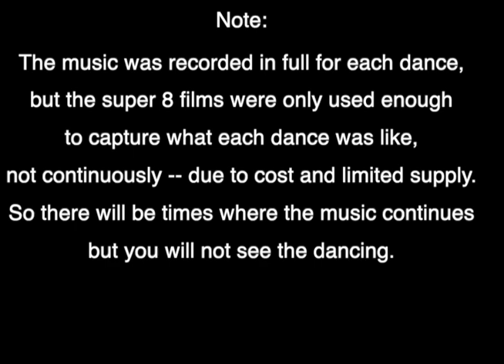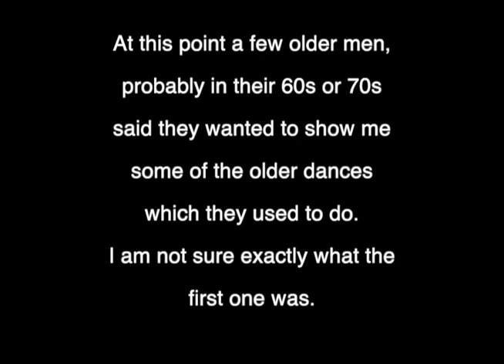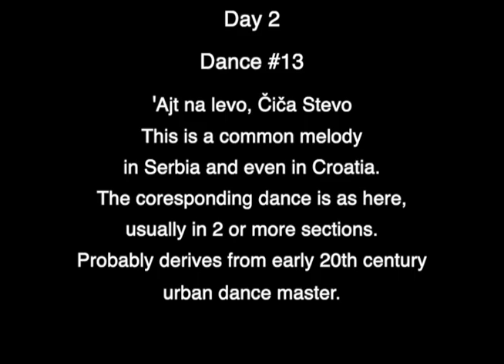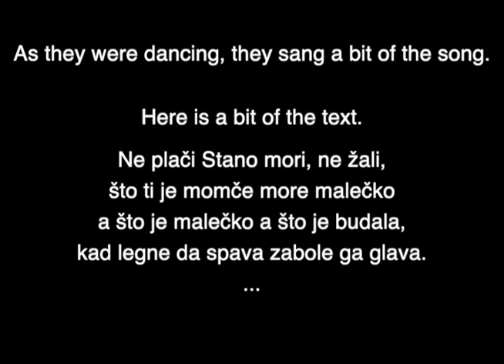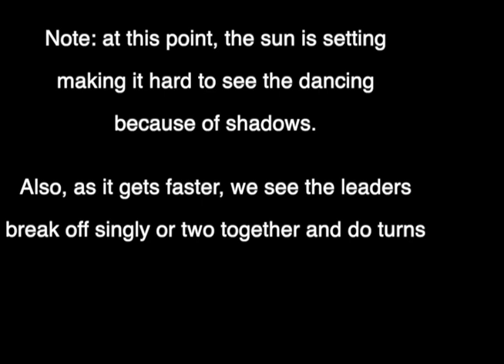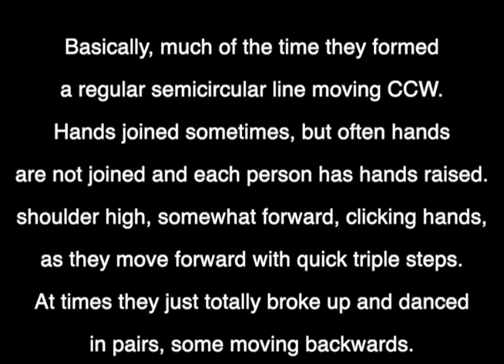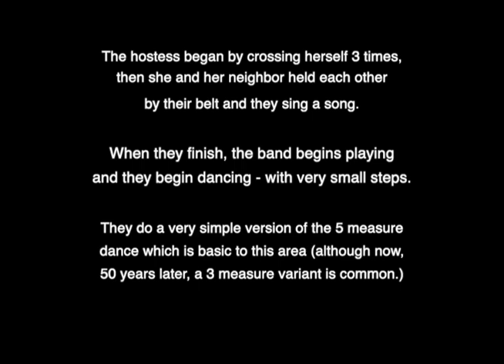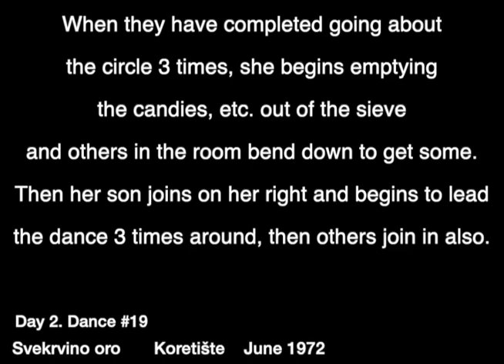Traditional dances from Koretište, Gnjilane, Kosovo filmed in Koretište in late June 1972 part 2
Part 2 shows 9 more dances from Koretište that we filmed including the mother-in-law's dance, Svekrvino oro.